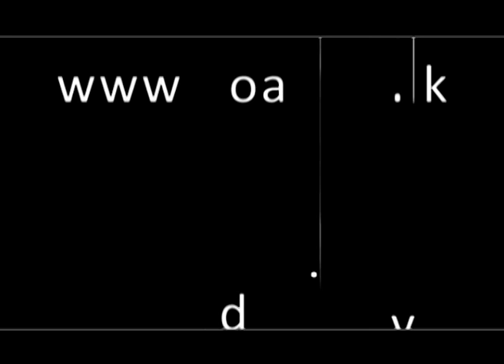පවුලේ ගෙවත්ත I Krushi TV